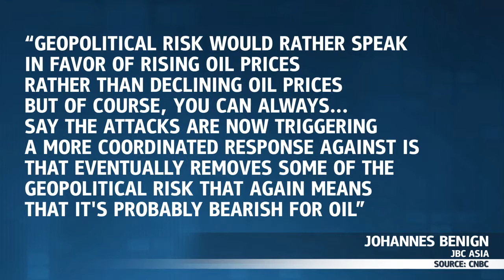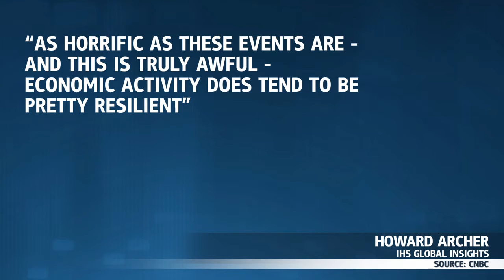全球股市下跌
巴黎恐怖袭击发生后全球股市受创但这只是暂时的.